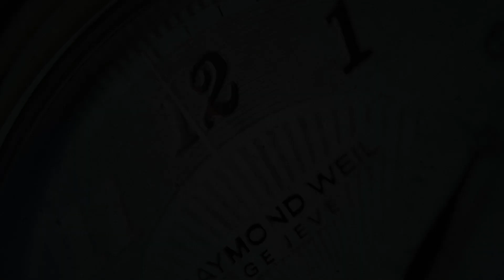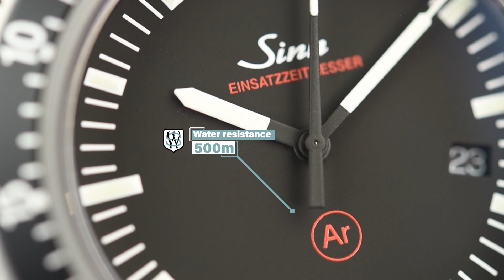Sinn EZM 3F Bracelet 703.010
The Sinn EZM 3F Bracelet 703.010 is an incredible Made in Germany diving watch.

The watch is stylish and extremely legible. Every element has a great mix of the iconic design with practicality and functionality added in. When you wear the Sinn EZM 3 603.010 it will stand out in a discreet manner showing the right mix of popping white elements and natural colours, without falling for the tendency of watch manufacturers to overdo things.

Another real gem is in the technical elements of the watch as those are absolutely top notch. This is a well balanced, comfortable watch due to the crown at 9, very comfortable steel bracelet and fully bead blasted high quality steel case. But it's also a very serious watch with 200m water resistance (DNV certified) and a mechanical (SW 200-1) Swiss Made movement, as well as Ar-Dehumidifying Technology which enhances functional reliability and freedom from fogging.

The EZM 3F is versatile, it's practical, it's breathtaking, it's quite simply one of the most unique diving watches out there.